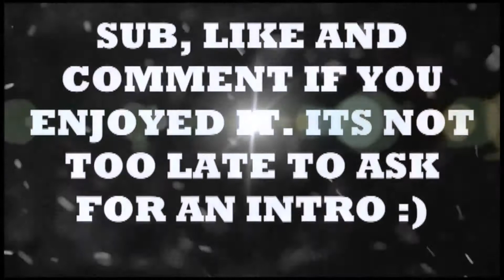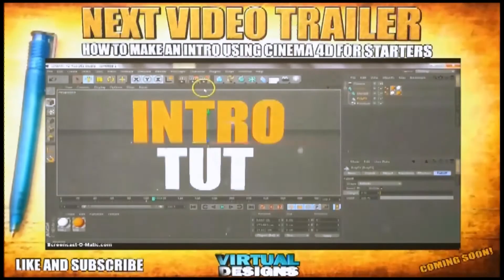TOP 5 INTROS OF THE MONTH+ NEW OUTRO!!